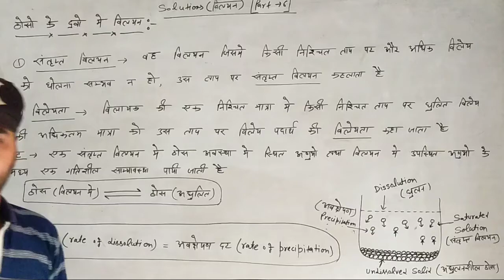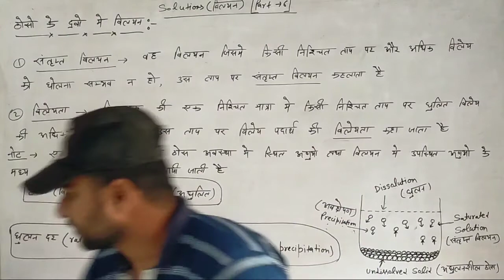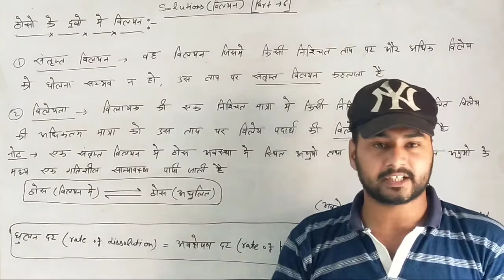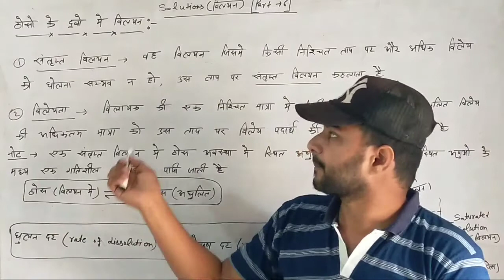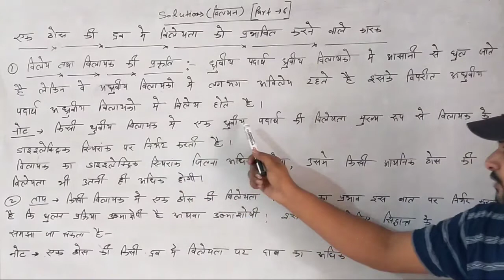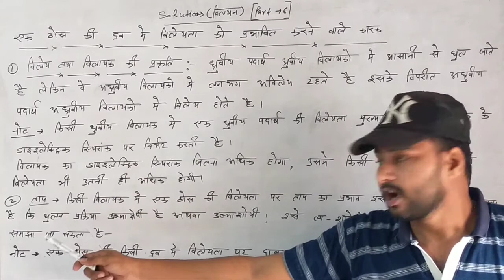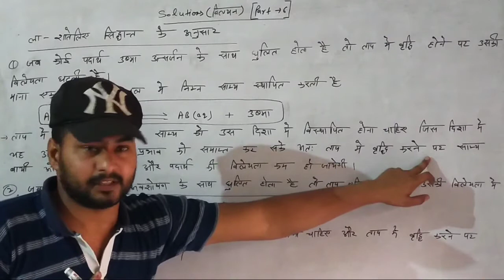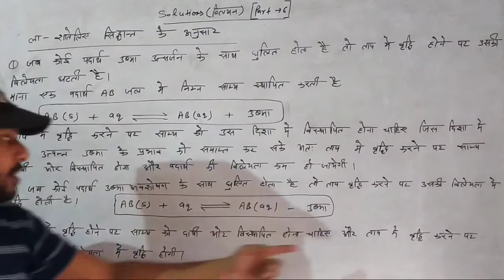Solutions (विलयन)|| Dissolutions of liquid in solid||part- 6|| 12th class chemistry